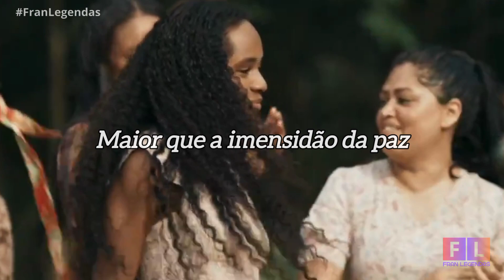Renascer 2024 - José Inocêncio e Maria Santa | Trilha Sonora (Cenas).